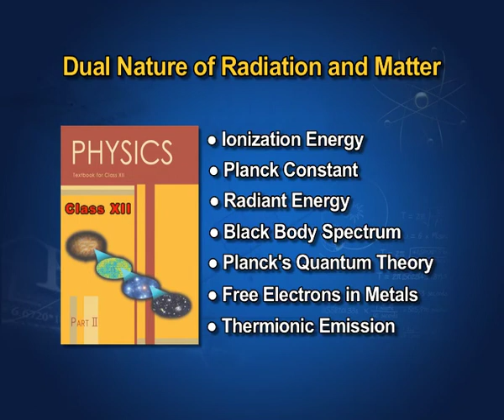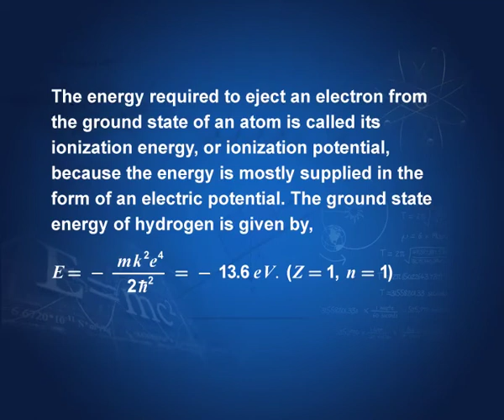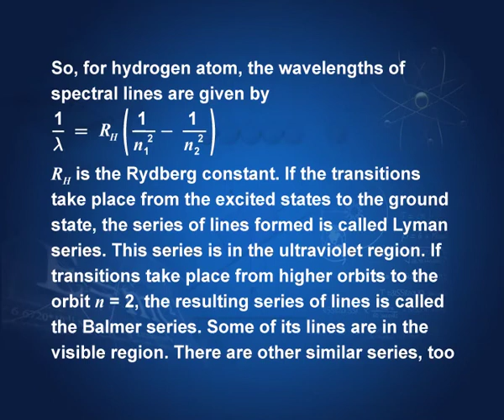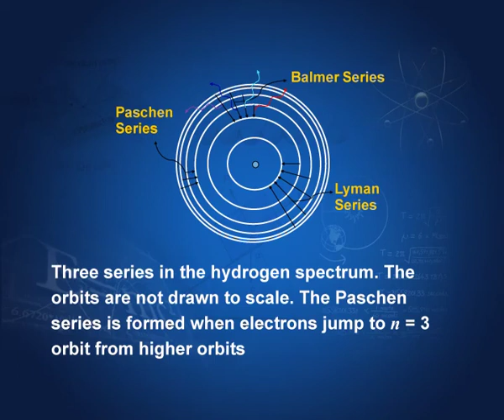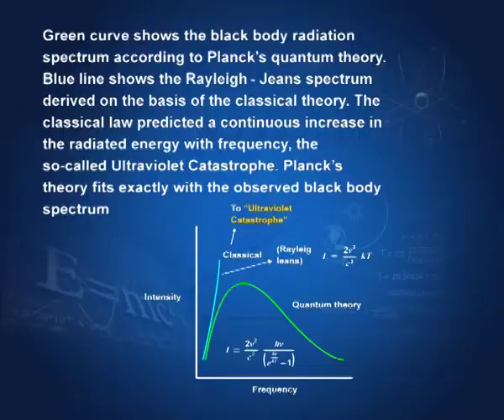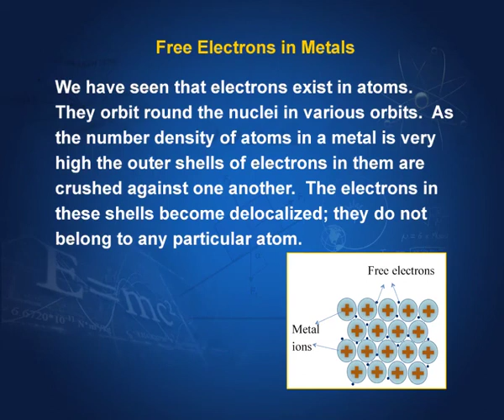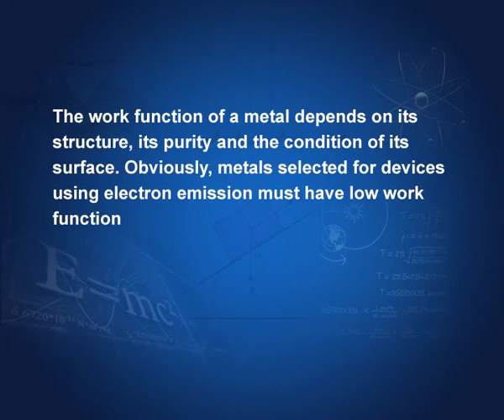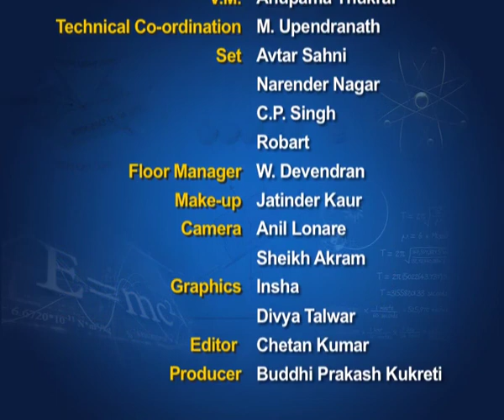Bohr Model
Discuss about Bohr's model and its shortcomings, hydrogen atom, black body spectrum